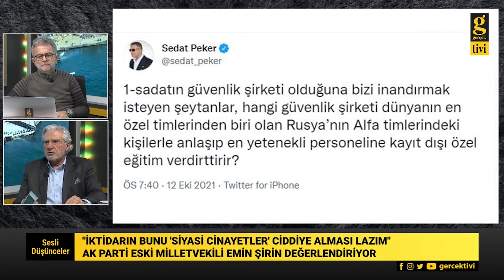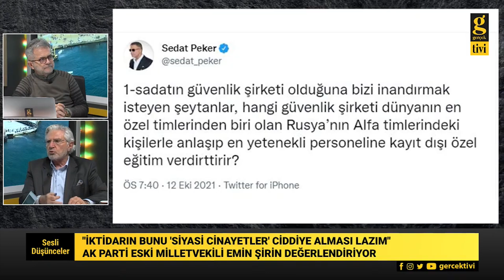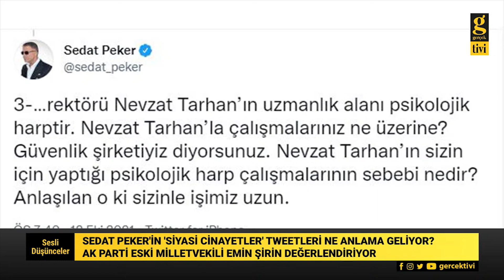SİYASİ CİNAYETLER SÖYLEMİ CİDDİYE ALINMASI LAZIM - EMİN ŞİRİN - ALİ TARAKCI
Eski Milletvekili Emin Şirin, Kemal Kılıçdaroğlu tarafından gündeme getirilen "suikastlar olabilir" uyarısının önemli olduğunu ve iktidar tarafından ciddiye alınması gerektiğini söyledi.